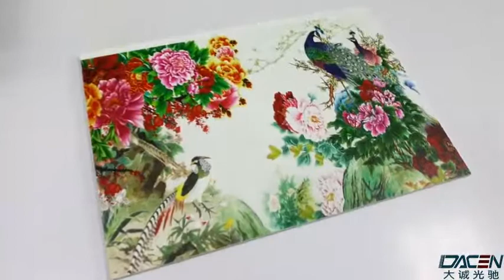TOSHIBA CE4 prithead UV flatbed printer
DC-2513 installed TOSIHBA CE4 printhead, speed can reach 24 sqm per hour, ink drop is 6pl.